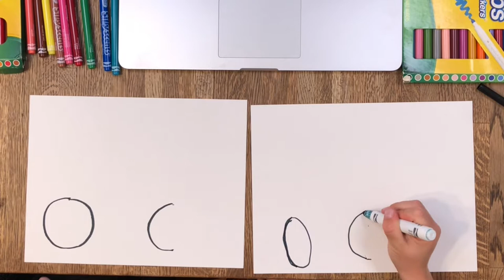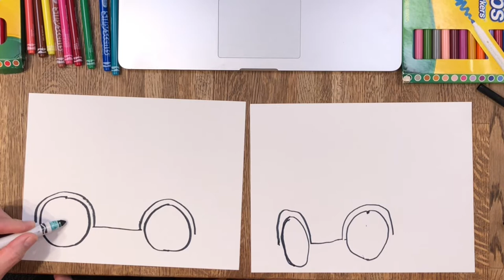DRAWING A FIRE ENGINE!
Follow along as Jackson and his dad draw a Fire Engine.